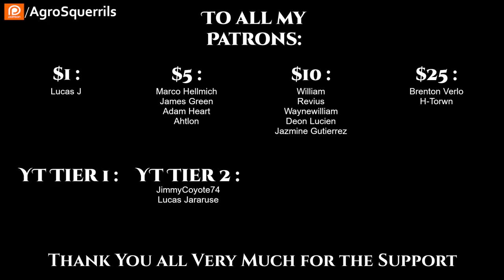(HIATUS) Retreat Hell Ch.6 | Science Fiction Audiobook